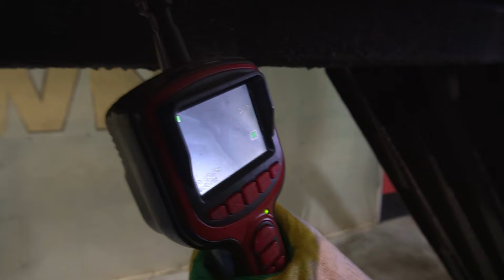Три зимы есть проблемы? Nissan Qashqai отзывы реальных владельцев и антикор экспертиза Автопанорама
Какие проблемы у Nissan Qashqai j11 отзывы реальных владельцев. Ольга владелец Ниссан Кашкай расскажет о всех плюсах и минусах - чем нравится этот кроссовер. Российская сборка, вариатор, заводская обработка антикором.
Закинули кроссовер на подъёмник и вместе с Алексеем Мухлаевым @KROWNSU сделали антикоррозийную экспертизу Qashqai после зимы.
0:55 почему qashqai?
1:50 проблемы и глюки - тупят парктроники
2:25 стоимость обслуживания
3:20 где ржавеет Nissan?
15:40 что нужно сделать обязательно?

Автопанорама проект с большой историей. Впервые мы вышли в эфир в 2001 году. За плечами наших тест-пилотов тысячи обзоров и тест-драйвов новых авто, специальные репортажи, прямые эфиры, эксклюзивные интервью! Сегодня все тест-драйвы и обзоры мы делаем в Full HD и 4K в формате AUTOPANORAMA DIGITAL. Наш информационный портал ap.by, паблики в FB, VK, Insta, Ok, Twitter, каналы в Youtube, TG и Viber – более 150.000 человек ежедневная активная аудитория.
Присоединяйтесь!

Команда Автопанорама сегодня это:
- проект автомобильное реалити-шоу АВТО//ПОДБОР Автоподбор Беларусь выбор нового авто - цена, комплектация, выбор двигателя и коробка передач, авто для тебя на каждый день